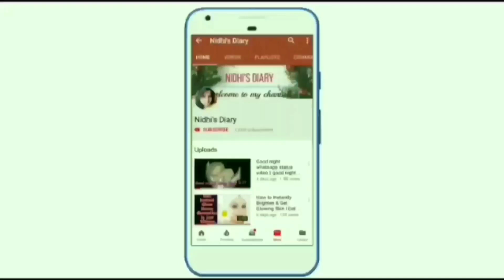झाडू जैसे रूखे सूखे बालों को इतनी सिल्की, शाइनी और कोमल बनाने का अचूक उपाए | Silky & Smooth Hair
GET SHINY HAIR,SILKY HAIR, SOFT HAIR ,SMOOTH HAIR NATURALLY~ HOMEMADE HAIR MASK FOR DRY DAMAGED HAIR
 HAIR
 Homemade Hair Mask to get Shiny hair, Silky hair, Soft hair,

balo ko silky banane ke gharelu nuskhe

अंडे के हेयर मास्क से पाएं सिल्की और चमकदार बाल | Egg Hair Mask for Silky, Shiny and Beautiful Hair -
In this Video, I will tell you how to make Egg Hair Mask at home to get Silky, Shiny and Beautiful Hair. Ande ke hair mask se kaise paye silky aur chamkdar bal janane ke liye ye video dekhe.

# hairSmoothingTreatment
eggmask
home remedies for dry hair